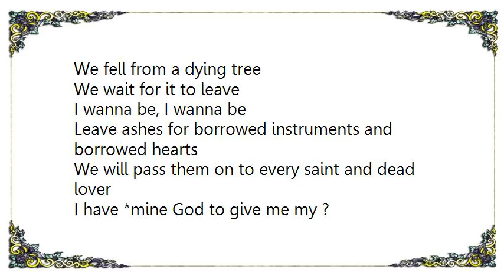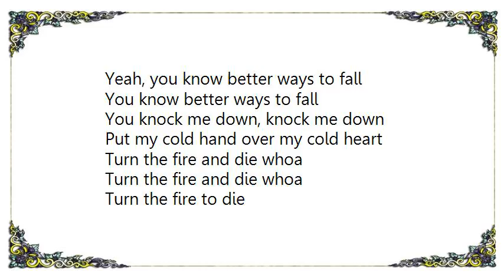Cold Specks - Winter Solstice Lyrics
[Lyrics Cold Specks - Winter Solstice]
We fell from a dying tree
We wait for it to leave
I wanna be, I wanna be
Leave ashes for borrowed instruments and borrowed hearts
We will pass them on to every saint and dead lover
I have *mine God to give me my ?

May you kill what my blind heart could not
May you kill

I saw your grandfather's death on the news
Remembered when you took me me to your room
You put your hand over your chest
So that the fire would rage

Whoa I,
I put my hand over my chest, sons and daughters

Yeah, you know better ways to fall
You know better ways to fall
You knock me down, knock me down
Put my cold hand over my cold heart
Turn the fire and die whoa
Turn the fire to die